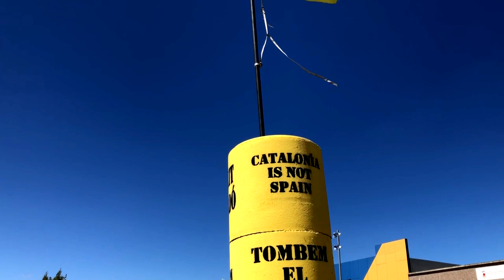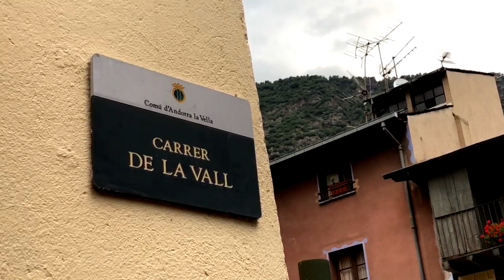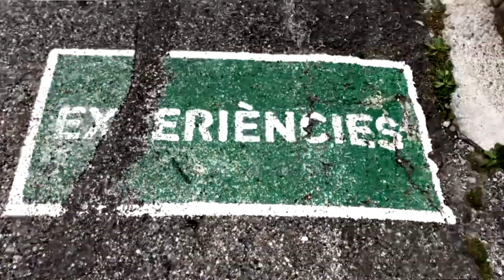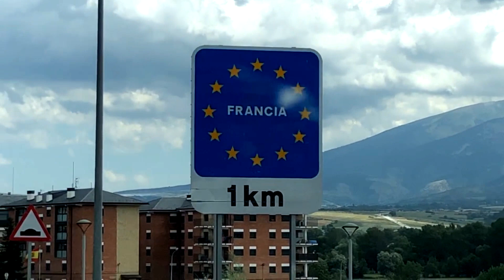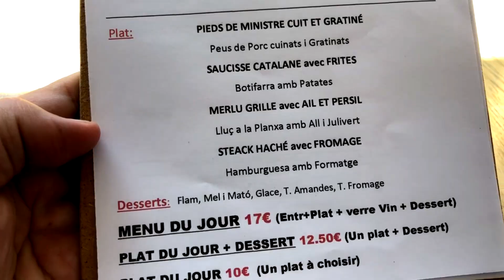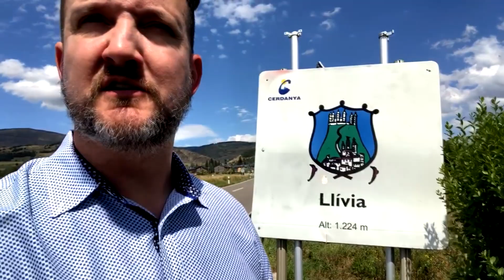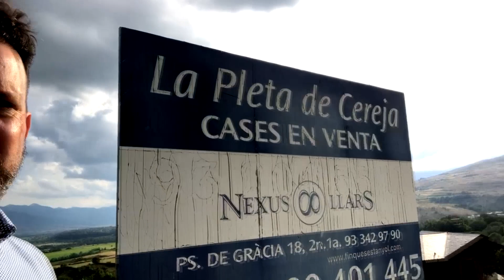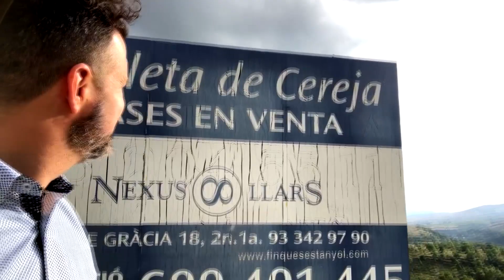Ramblin' Randy Goes to Andorra!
August 2019 - Europe in 72 Hours: Barcelona, Andorra, Llívia, France and more!